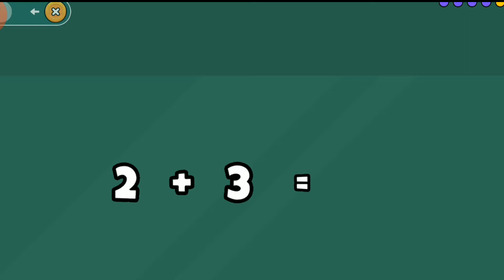Baby games for 2 3 4 year old kids help them learn and improve their skills while having a great fun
15 Educational toddler Games For 2,3,4 year old kids * ► No Ads! ◄ *

15 games for 2,3,4 year olds. Keep your toddlers occupied with 15 different educational baby games, which will help them learn and improve their skills while having a great fun.

Preschool games give our babies lots of interactive learning time, so they:
learn, develop skills and have fun at the same time, the three main activities of early childhood, integrated into a single app, with 5 free baby games and more coming soon.

Kids will learn colors, shapes and follow through simple thematic stories. Like caring for cute animals, or sorting things by size, color and shapes.

Planned and tested by child development experts for kids of kindergarten age, mainly for 2, 3 and 4 year old boys and girls. Simple interface and gameplay, with timely hints will ensure that your kid will never get confused or "lost" in the game.
Additionally all the settings and outbound links are protected and inaccessible for babies.

This toddler games app is completely free and without any ads, enjoy your time with your kids!